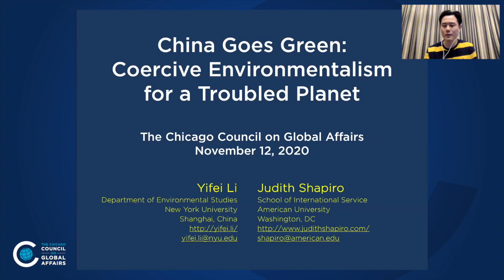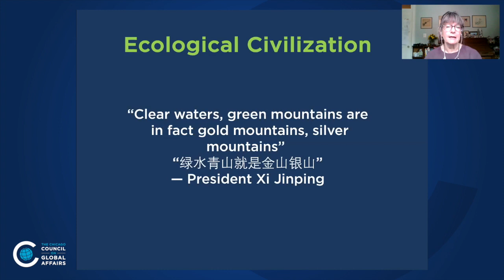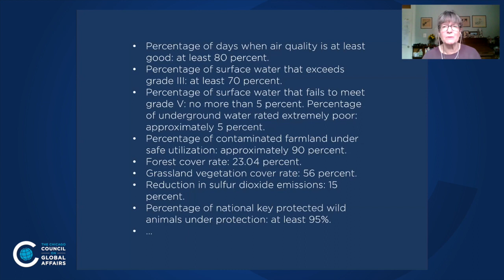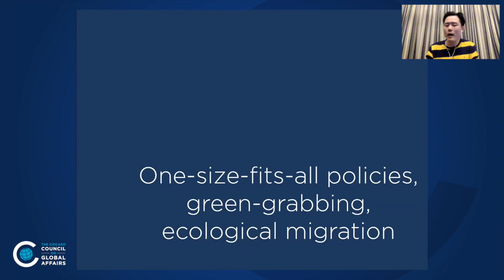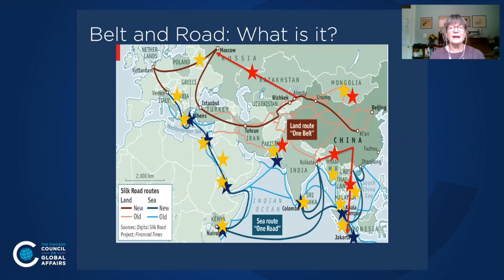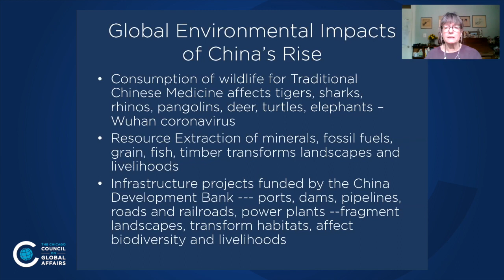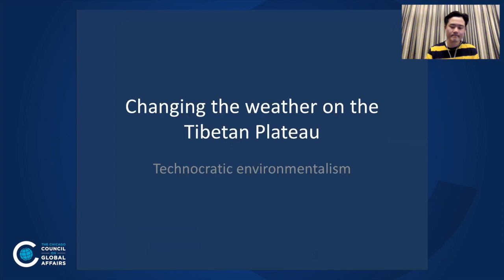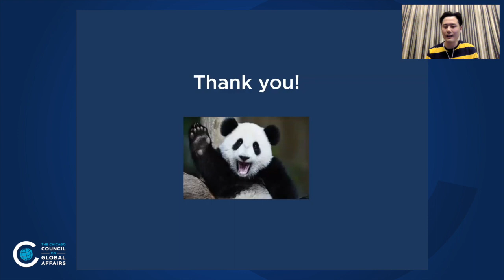China Goes Green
As the world races against time to limit the human carbon footprint, governments are adopting a wide range of policies to limit greenhouse gas emissions. China is no exception: in a recent speech to the United Nations, President Xi Jinping pledged for China to be carbon neutral by 2060. As China puts these policies into practice, some analysts have questioned whether they are part of a larger agenda to expand state power. Yifei Li and Judith Shapiro join the Council to discuss this green authoritarianism and its implications for the environment and international politics.

Yifei Li, Assistant Professor, Environmental Studies, NYU Shanghai; Judith Shapiro, Director, Natural Resources and Sustainable Development, American University. Moderated by Dan Misch.